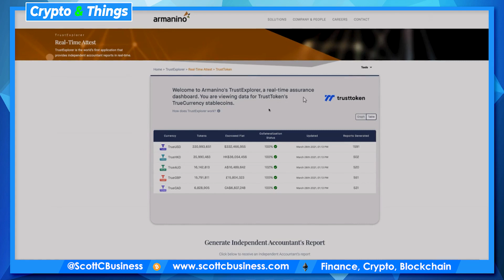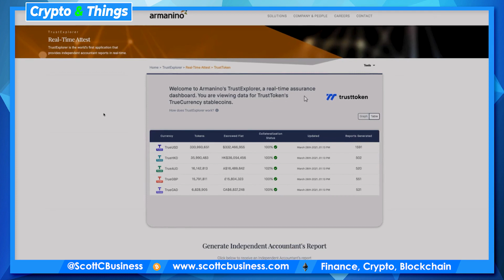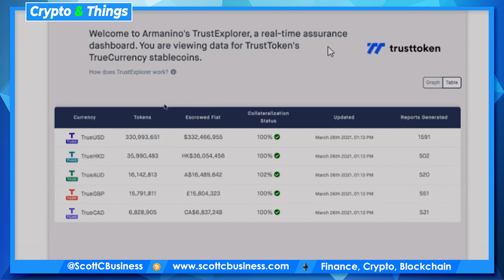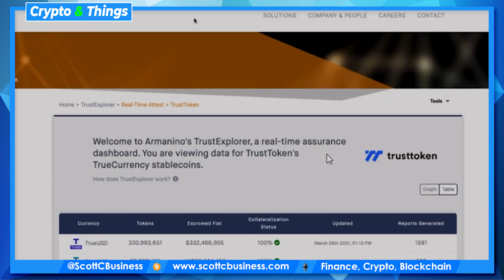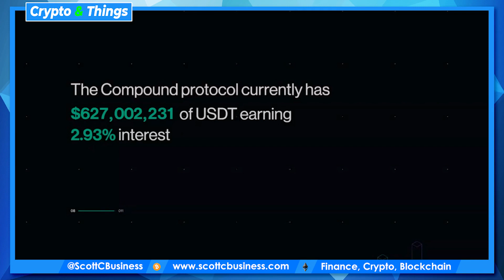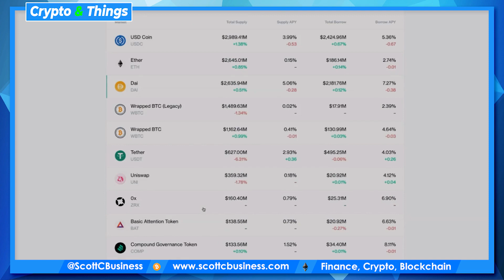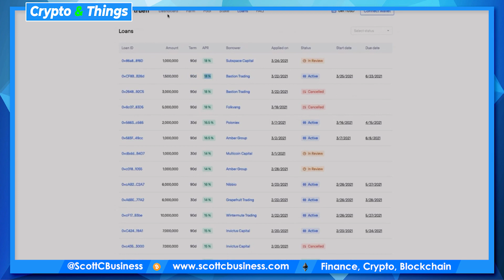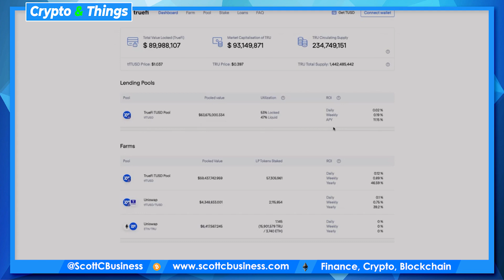▶️ The Future Of Stablecoins – TrustToken With Rafael Cosman | EP:437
I recently had the chance to discuss TrustToken with Rafael Cosman who is the CEO and co-founder there. We covered what stablecoins are, the need for them, what they’ve built, and their Defi protocol called TrueFi.

Video Timestamps:
00:00 Intro
00:40 About Rafael
03:10 Stablecoins & Trusttoken
04:40 The Trust Behind Trusttoken
08:33 TrueFi
16:04 Truly Decentralized Finance
20:05 Trusttoken Origins
21:45 Future Of DeFi
23:10 TrueFi Roadmap
27:10 Other Stablecoins
29:25 Next 5 Years
31:45 Outro

Trusttoken are the makers of the 1st compliant, independently attested digital dollar TUSD and 4 other global fiat-backed stablecoins, and the more recently launched DeFi protocol TrueFi, the deFi protocol for uncollateralized lending. You can earn high yields on stablecoin loans and borrow capital without collateral.
Trusttoken aims to be the money for the new global financial system. TrustToken frees money to move to wherever it creates the most value – instantly.

These are some of the questions we went over:
• Can you tell us a little bit about yourself?
• How and when did you originally get into cryptocurrency
• Can you give us a brief introduction to TrustToken?
• What problem does TrustToken solve?
• Why is it important that we have stablecoins at all?
• What makes Trust tokens different from other stablecoins?
• What assets are backing TrustToken stablecoins?
• What role does Defi have to play in cryptocurrency adoption?
• What is the TrueFi protocol and what’s it all about?
• How did TrustToken get its name and what was the original idea or motivation to start it?
• What are the next big updates for TrustToken to release soon or that are in the works?
• Where does TrustToken fit in with other existing similar projects?
• Where do you see TrustToken going in the next year? The next 5 years?
• So where can everyone go to learn more about this?

for more information and to learn more about what they have to offer. And you can also check out their product Truefi

What do you think about TrustToken? Will you try out Truefi?

This is a LBRY first video meaning it shows up on LBRY before it gets published anywhere else. If you’re not on LBRY, sign up and get started

The main crypto platforms that I am using today are LBRY, Publish0x, DTube, Hive via 3Speak & LeoFinance, Bitchute, Flote, SoMee.social, Read.Cash, Minds, Voice, Blurt, Sapien, Steemit, and Uptrennd. I also actively use Twitter, Gab, and Linkedin. You can find me everywhere as @ScottCBusiness

You can send XRP, BCH, BTC, ETH, or LTC to scottcbusiness.eth or scottcbusiness.crypto depending on the wallet you're using. Alternatively, you can find all my cryptocurrency addresses

You can find the rest of my sponsorship, referral, donation, and extra information